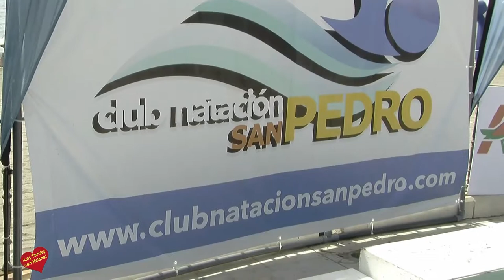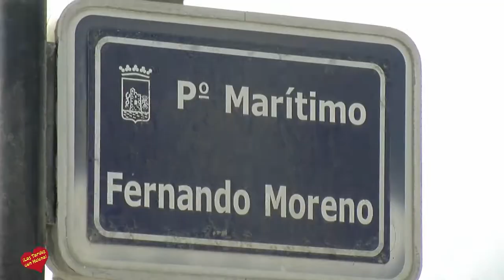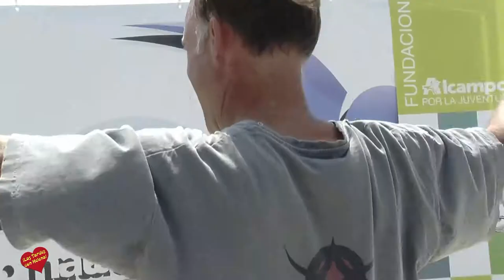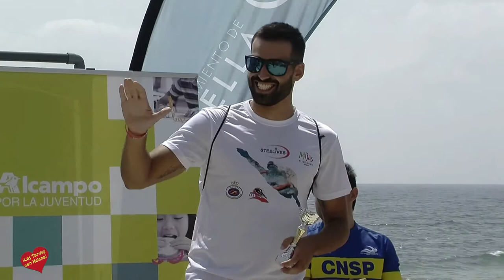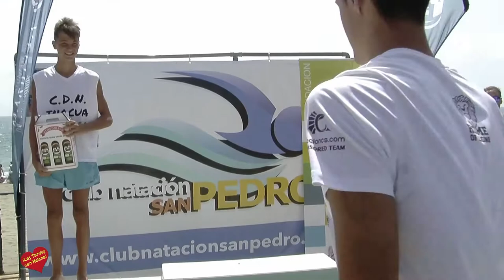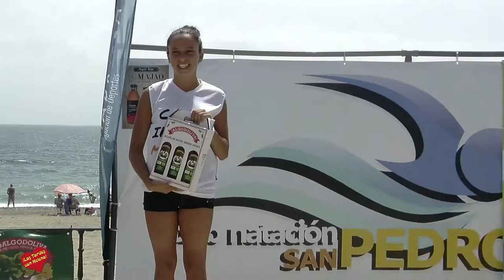VI Travesia a Nado San PedroAlcántara Entrevistas y entrega de Premios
Nuevo record de participación y
gran
espectáculo
deportivo
con
la
celebración
el
pasado
domingo
20
de
agosto
en
la
Playa
la
Salida
de
la
“VI
Travesía
a
nado
San
Pedro
Alcántara”,
prueba
organizada
una
año
más
por
el
Club
Natación
San
Pedro
con
la
colaboraron
de
las
delegaciones
de
deportes
de
San
Pedro
y
Marbella,
donde
los
ganadores
de
la
clasificación
general
masculina
y
femenina
en
la
prueba
larga
de
los
2000
metros
fueron,
Pablo
Cordero
Jimena
del
Fuengirola
Swimming
con
un
tiempo
de
26:36
y
Reyes
Millán
Del
Pozo
del
C.N.
Mijas
con
29:49,
en
segundo
lugar,
Angel
Francisco
De
Oña
Ramirez
del
C.D.N.
Inacua
Málaga
con
un
tiempo
26:49
y
Zayra
Cayuela
Criado
del
C.D.N.
Inacua
Málaga
con
un
registro
de
30:21,
y
en
tercer
lugar
Bruno
Kempster
del
C.N.
Marbella
con
27:52
y
Paula
Nieto
Jasny
con
un
tiempo
de
30:24
respectivamente.
En
cuanto
a
la
prueba
corta
de
los
400
metros,
los
ganadores
de
la
clasificación
general
tanto
masculina
como
femenina
fueron,
en
primer
lugar
Erik
Salo
del
Fuengirola
Swimming
con
7:14
y
Daiana
Anastasia
Kamenyev
del
Fuengirola
Swimming
con
un
tiempo
de
8:07,
en
segundo
lugar
Miguel
Angel
Navas
Granado
del
C.N.I.
Málaga
con
7:16
y
Paula
Lobato
Romero
del
Fuengirola
Swimming
con
un
registro
de
8:12,
y
en
tercer
lugar
el
nadador
del
Fuengirola
Swimming
Samuel
Alaminos
Ferres
con
7:20
y
Paula
Santos
Martin
del
Fuengirola
Swimming
con
un
tiempo
de
8:12.
En
cuanto
a
los
nadadores
del
CNSP
que
compitieron
en
la
travesía
de
los
2000
metros,
brillaron
y
destacaron
en
la
clasificación
infantil
femenina
cinco
nadadoras,
el
tercer
lugar
fue
para
María
Puertas
realizado
un
tiempo
sensacional
de
32:25
llegando
en
la
general
la
34º,
4º
clasificada
fue
Mar
Benet
con
33:42
llegando
en
la
general
la
40º,
Paola
Vázquez
Vázquez
6º
clasificada
con
34:19
y
en
la
general
la
49º,
8º
clasificada
Ana
Murillo
con
36:57
en
la
general
la
63º
Laura
Soler
Isarría
en
el
puesto
10º
con
37:14
en
la
clasificación
general
la
66º
y
Oriana
Stifano
la
11º
con
42:38
en
la
general
la
88º.
En
infantil
masculino
14º
Jaime
Acosa
De
La
Vega
con
36:55
quedando
en
la
general
el
61º.
En
master
40,
José
Miguel
Murillo
Marín
llegó
el
23º
con
44:41
quedando
en
la
general
el
95º
y
Ramón
Benet
34º
con
55:35
en
la
general
el
120º.
En
cuanto
a
los
nadadores
más
destacados
del
CNSP
en
la
travesía
corta
de
400
metros,
podemos
afirmar
que
estuvieron
a
la
altura
de
lo
esperado
llegando
como
no
entre
los
primeros,
Guillermo
Iglesias
Templetón
completando
los
400
metros
en
8:21
clasificándose
1º
en
Absoluto
masculino
y
9º
de
la
general,
le
siguió
Sebastián
Espildora
con
8:56
el
6º
clasificado
alevín
masculino
y
12º
de
la
general,
Florence
Sargent
con
un
registro
de
9:21
la
6º
alevín
femenino
y
la
14º
de
la
general,
Matías
Benet
con
9:48
el
7º
en
alevín
masculino
y
el
19º
de
la
general,
Andrea
Acosa
De
La
Vega
con
un
registro
de
11:11
la
11º
en
alevín
femenino
y
la
25º
de
la
general,
Marta
Macías
la
12º
en
alevín
femenino
con
11:18
y
la
26º
de
la
general
y
le
siguió
Noa
Terroba
que
con
un
tiempo
de
11:23
se
clasificó
la
13º
en
alevin
femenino
y
la
27º
de
la
general.
¡A
todos
muchas
felicidades
y
enhorabuena
al
Club
Natación
San
Pedro
por
sus
logros
durante
toda
su
temporada
y
su
compromiso
en
fomentar
y
seguir
promocionando
la
natación
con
eventos
deportivos
en
nuestra
localidad,
muchas
gracias!
Nota:
Por
favor,
les
rogamos
máxima
difusión
a
la
noticia,
adjuntamos
fotos
referentes
a
la
competición.
Muchas
gracias
por
la
atención.
Para
cualquier
aclaración,
pueden
ponerse
en
contacto
con
el
C.N.
San
Pedro
a
la
atención
de
Rafael
Aragón
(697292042